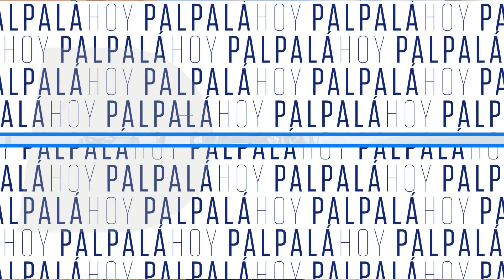El vandalismo se adueña de las 96 viviendas en el barrio San José